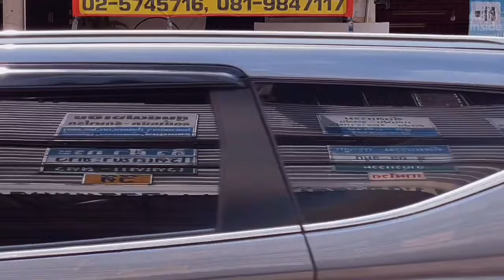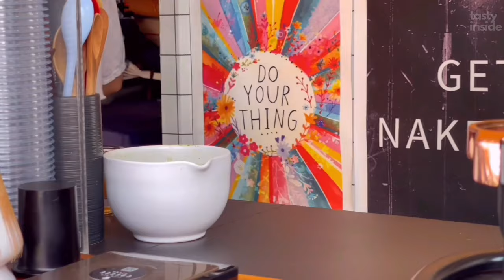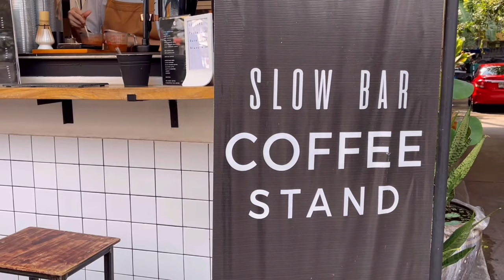ASMR Cafe Vlog Mini cafe in Thailand are a dream come true Slow Bar | Tasty Inside | Cafe idea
ASMR Cafe Vlog Mini cafe in Thailand are a dream come true Slow Bar | Tasty Inside | Yummy Bangkok Thailand